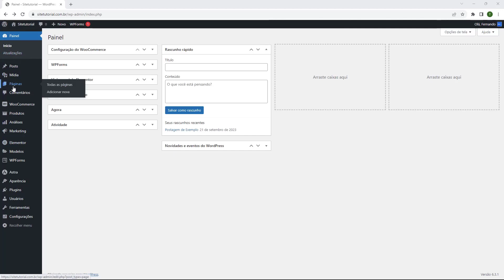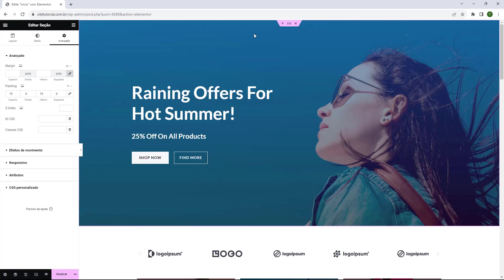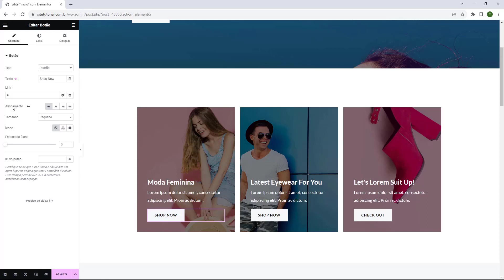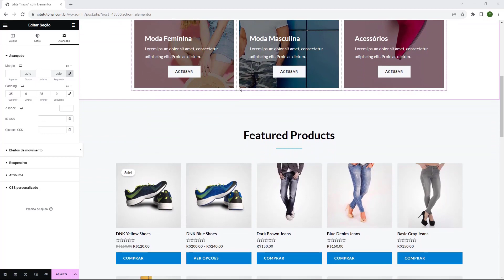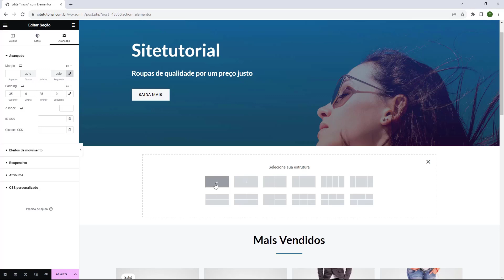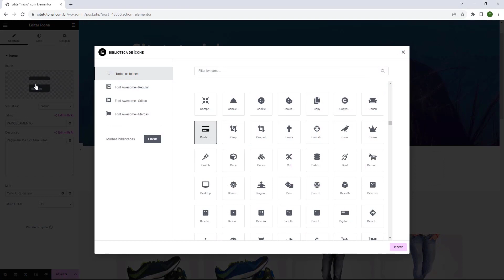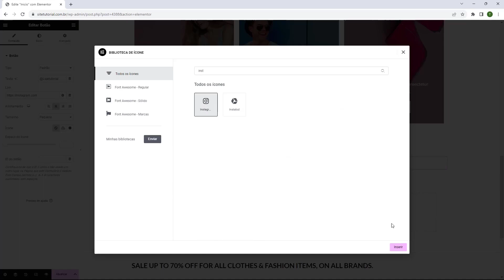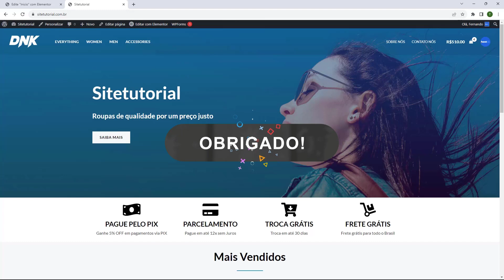Aula 23 – Personalizar Pagina Inicial da Loja – Curso Loja Virtual 2024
Curso Loja Virtual do Zero 2024 - Aula 23